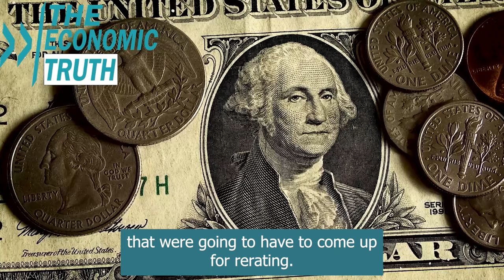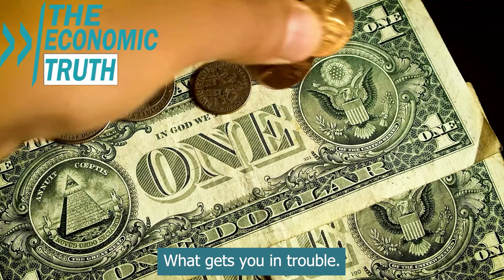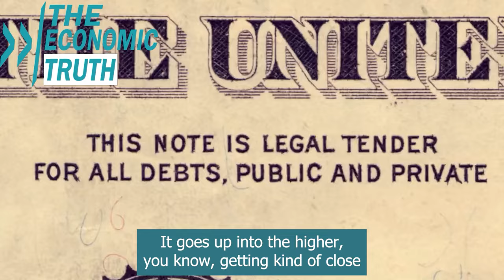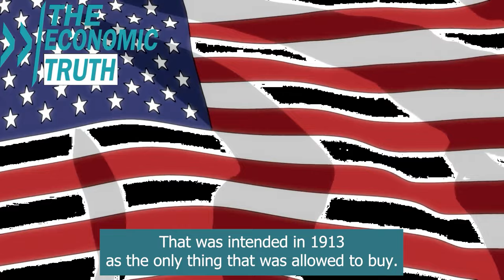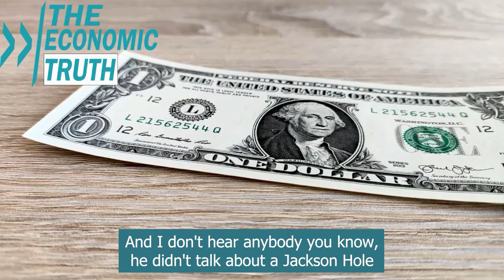Michael Pento's Prediction: Housing Bubble Burst and Mortgage Crisis Set a 'Hard Landing' Recession